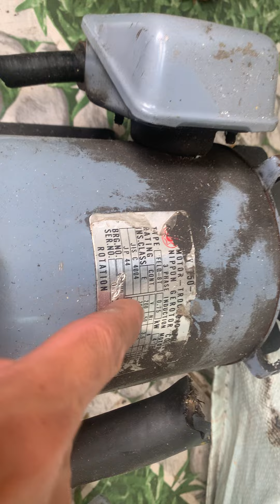2 bộ nguồn thuỷ lực 1HP bãi Japan về : 0965503208